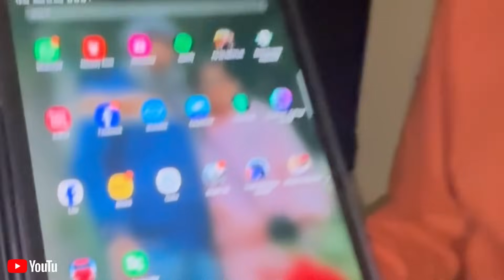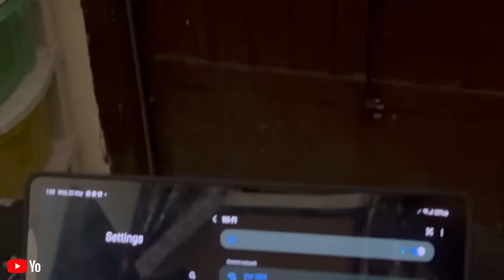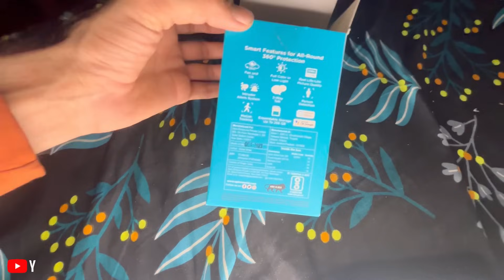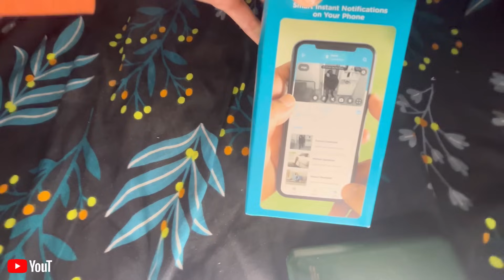ਰੁਪਿੰਦਰ ਦੀ ਦੀਨੋ ਦਿਨ ਵਿਗੜ ਰਹੀ ਸਿਹਤ ਦੇਖ ਮੈਂ ਬਹੁਤ ਚਿੰਤਕ ਹਾ 😎viralcouplesvlogs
Narinder rupinder

Narinder rupinder vlogs

Rupinder Narinder new vlog